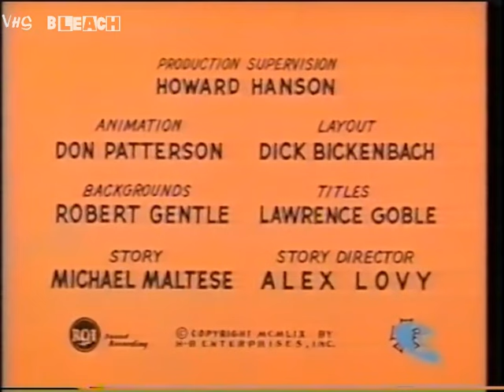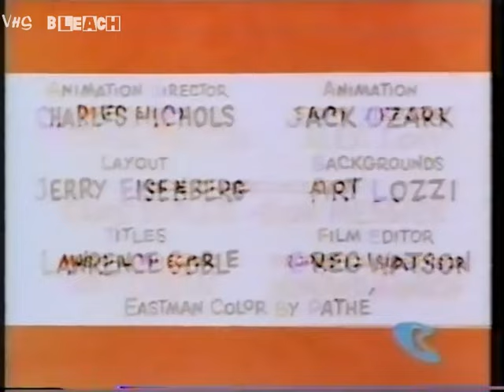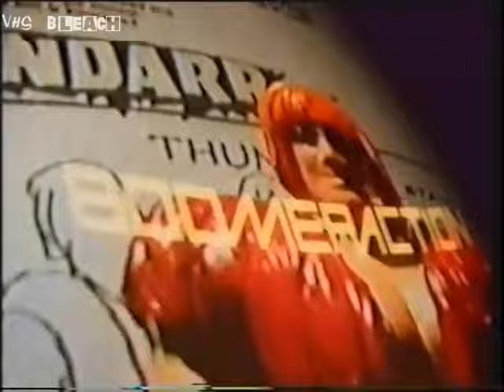Boomerang Commercials - February 2002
The homie Keith Ferguson got hacked and terminated, actual crime that literally 5+ years of Boomerang archives got yoinked just like that. This was one of them (and was seperated by Boomerang/action) but this includes both originally intended.

February 02' Weekday Schedule -
09:30 AM - Yogi Bear
10:00 AM - Quick Draw McGraw
10:30 AM - Loopy De Loop
11:00 AM - Magilla Gorilla
11:30 AM - Peter Potamus
12:00 PM - Boomeraction
02:00 PM - The New Fred and Barney Show (The Flintstones)
02:30 PM - The Jetsons
03:00 PM - Top Cat
03:30 PM - Wacky Races